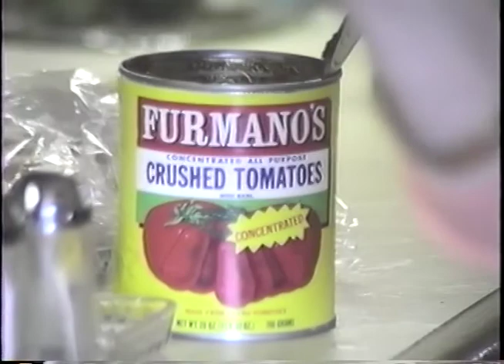Tre Peretti's Making Pasta in NJ